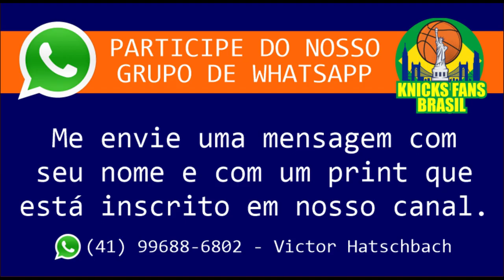Kai Sotto Merece uma chance nos Knicks e ser o Primeiro Filipino na NBA?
Kai Sotto não conseguiu no DRAFT NBA 2022 chegar na NBA.
Será que agora na Summer League ele pode conseguir? Com os Knicks ou outro time da NBA?
Digam nos comentários.

Nascido em Las Piñas, Filipinas, Sotto chamou a atenção enquanto jogava como pivô pelo Ateneo Blue Eagles na Associação Atlética Universitária das Filipinas e pelo Adelaide 36ers na Liga Nacional de Basquete da Austrália.

Kai Sotto está no Radar dos Knicks para PICK 42?
Ele pode ser o primeiro Filipino a jogar na NBA?
Ele é comparado em seu país para ser um novo Yao Ming ou Kareem Abdul-Jabbar.
Ele joga atualmente na Austrália e está no radar para o Draft NBA 2022.
Saiba mais sobre esse Pivô de 2,18m com Adam Kester do Daily Knicks

ADM @victorhatschbach

Este Vídeo é um Oferecimento de:

07) Mentor (apostas online): o_mentor_tips
08) Decorgesso: @decorgessocwb / @decorgessojoinville
09) Cambiall Campinas: @cambiallcampinas